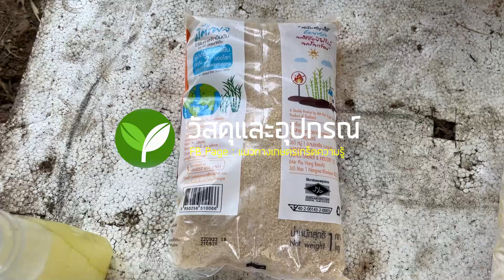สกัดฮอร์โมนออกซิน จากถั่วงอก เร่งพืชโตเร็ว เพิ่มการติดผลออกเยอะ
วิทยากร : จ.ส.อ. ขุนแผน สีลาโคตร์
สถานที่ถ่ายทำ : ต.หนองกุงสวรรค์ อ.โกสุมพิสัย จ.มหาสารคาม